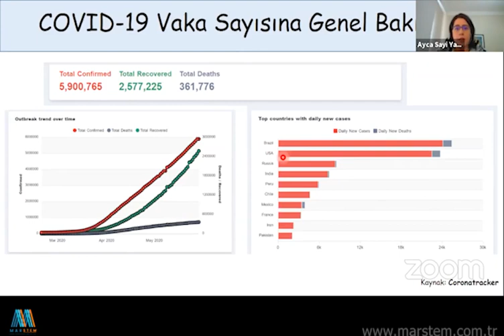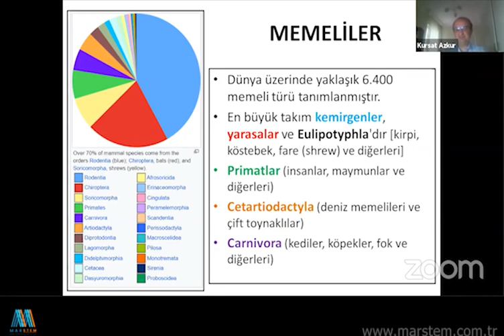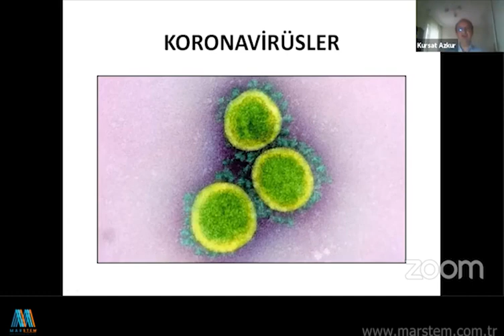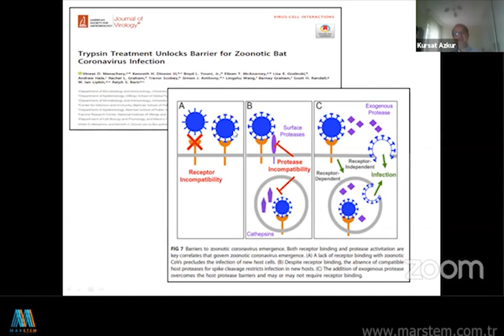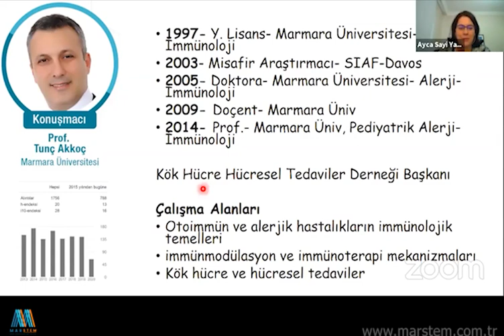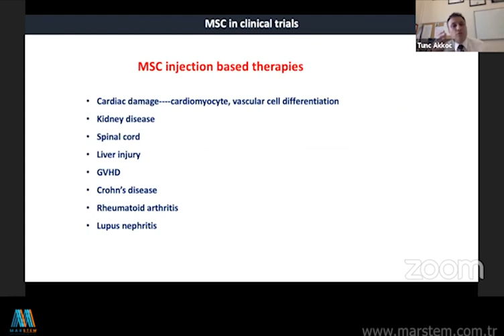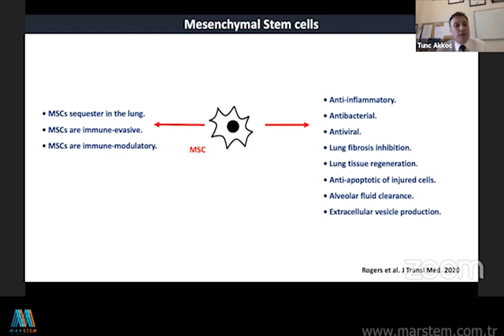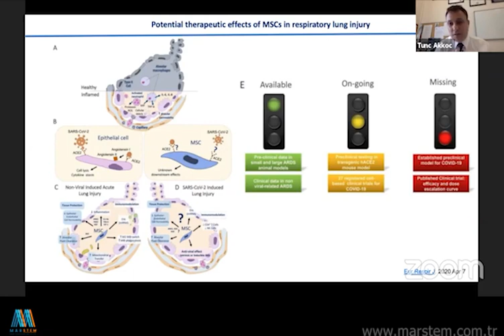[MARSTEM] - Prof. Dr. Kürşat Azkur ve Prof. Dr. Tunç Akkoç COVID-19 Zoom Semineri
İmmünoloji Aydınlatıyor - 6